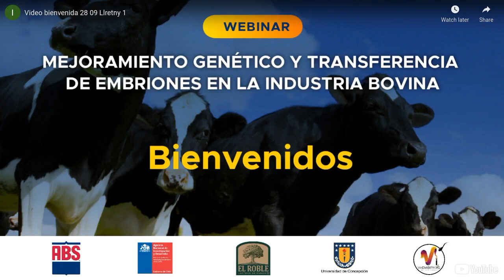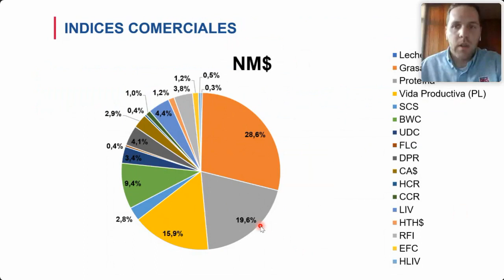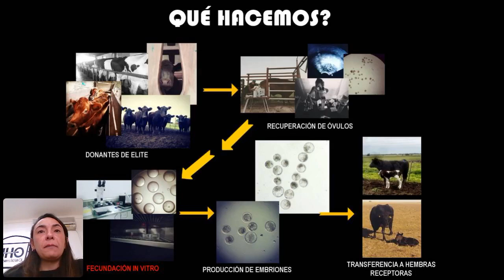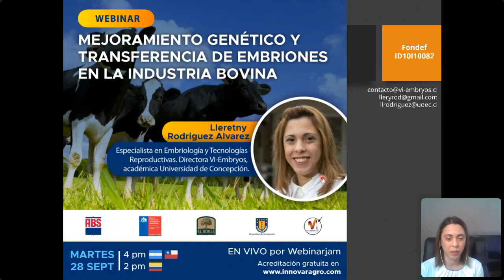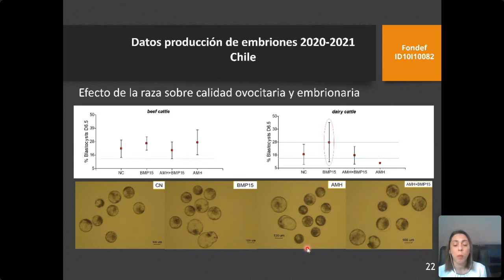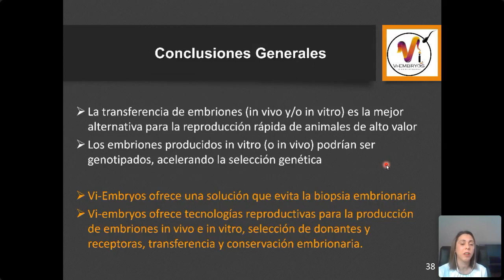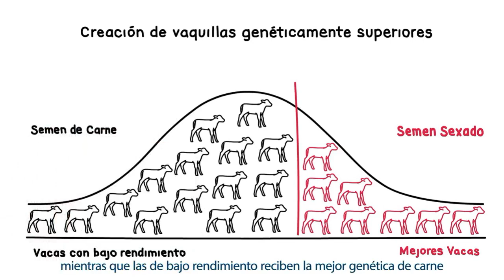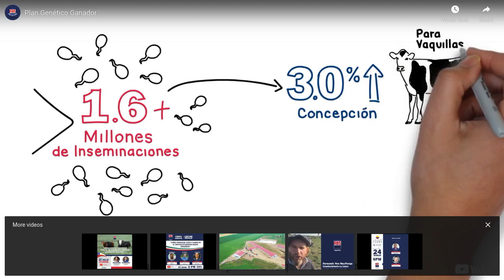Webinar Enbryos VI: “Mejoramiento genético y transferencia de embriones en la industria bovina”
Se presentarán los avances científico-tecnológicos para el establecimiento de la transferencia de embriones y estrategias para el mejoramiento genético en la industria ganadera en Chile así como la experiencia argentina en la producción de embriones in vitro, desde la investigación científica a la aplicación en la industria.